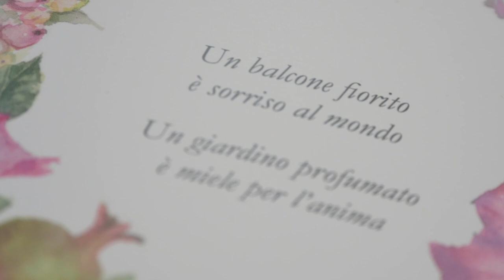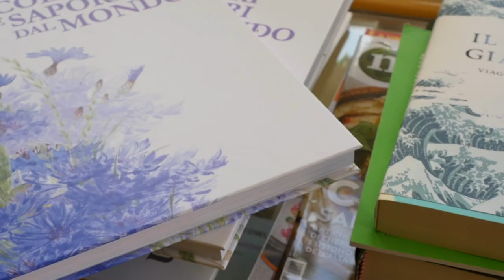Segni d'Arte: Gianna Tuninetti il colore che corre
Gianna Tuninetti, fa scorrere il colore direttamente sul foglio,  questa tecnica riesce a rendere uniche le sue opere, acquerelli che non sono  nature morte ma veri e propri ritratti di fiori, in tutte le loro espressioni.